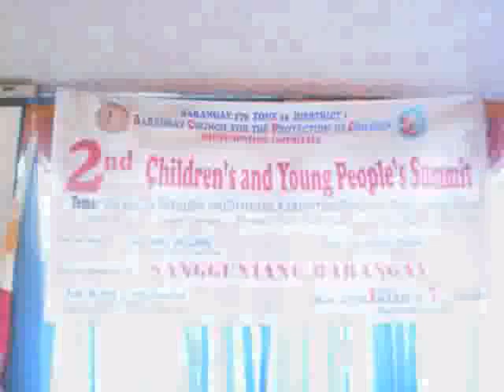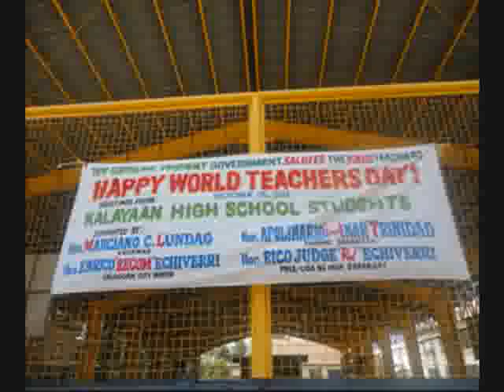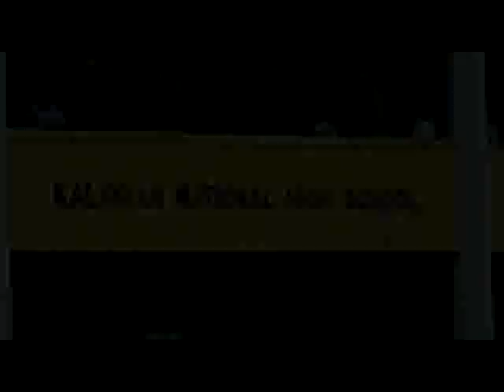Kalayaan National High School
Kalayaan National High School, Bagong Silang, Caloocan City

SSG President: Arbien Ace Cruz
Principal: Dr. Clarita M. Martiez
SSG Adviser: Mrs. Alma D. Estrella